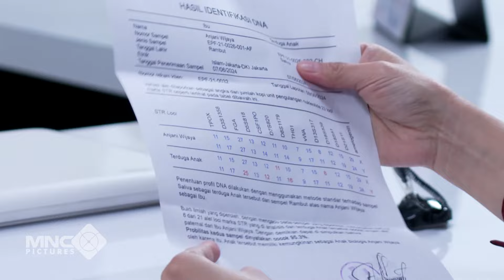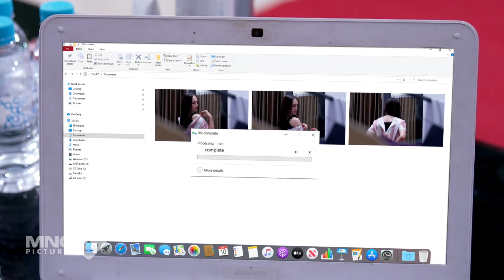GAWAT! FOTO BUG1L AYU TERSEBAR? - CINTA BERAKHIR BAHAGIA EPS 102-103